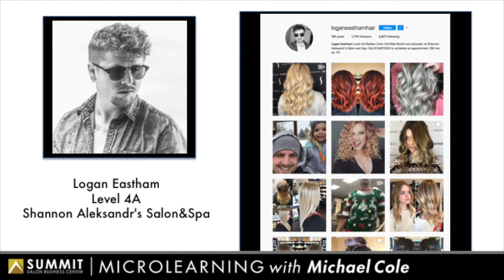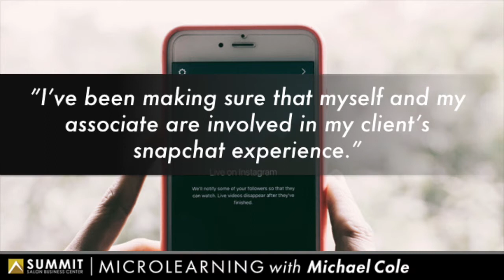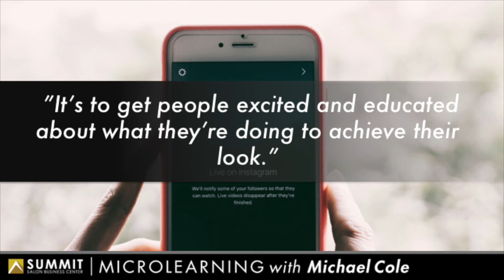Microlearning Ep 14 - Get Involved, Educate and Interact.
In this episode, we dive in deeper with Logan Eastham on this part two version of our Microlearning series. He talks about the importance of Social media and how using Snapchat and live features can really explode your referrals.

Don't forget! All of our amazing microlearning episodes are also available at: www. Each episode comes with a printable worksheet for you or your team to work along with.